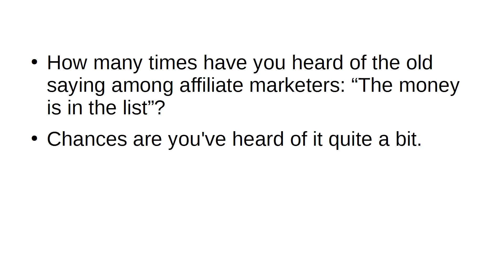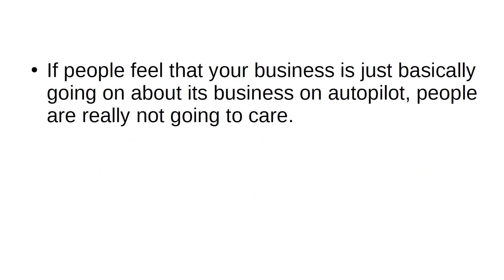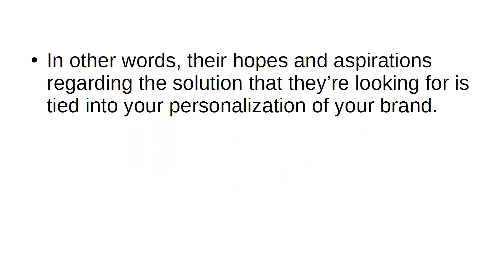Best Affiliate Marketing Course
The Money Is In The List But Not In The Way You Think.

10 Detailed and Comprehensive Over the Shoulder Tutorial Videos. You’re able to download and view these video tutorials easily and quickly, to be able to view right in your very own home. True to its name, the AFFILIATE MARKETING PROFIT KIT solves the following COMMON yet FATAL PROBLEMS hounding both newbie and veteran affiliate marketers:

- How to pick a niche that is most likely to earn you money.
- How to pick a conversion platform that will produce the most money with the least effort.
- How to create content your niche audience will actually want to read and share.
- How to select affiliate offers the smart and efficient way.
- How to build an affiliate marketing business that will stand the test of time and fickle consumer trends.
- How to troubleshoot and optimize your affiliate marketing business for increased income.

What’s more, the AFFILIATE MARKETING PROFIT KIT doesn’t play any of the games that other failed and worthless affiliate marketing ‘blueprints’ or ‘master plans’ play.